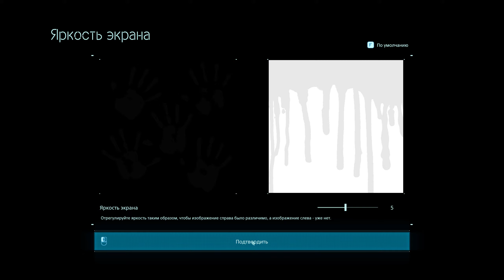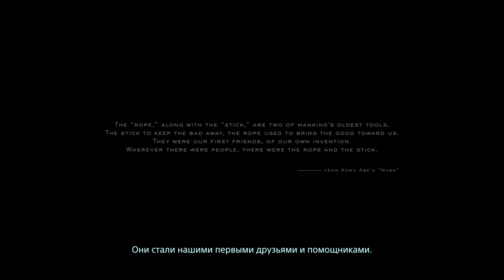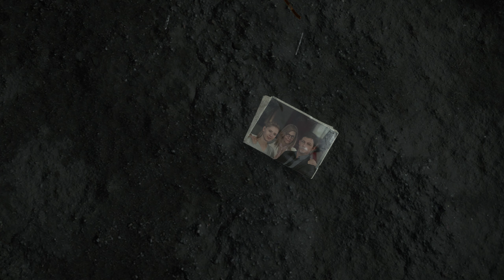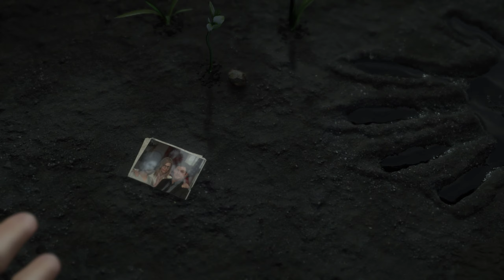Death Stranding Director's Cut С ГОЛОСОМ №1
ВЫПУСКИ С ГОЛОСОМ КАЖДУЮ ПЯТНИЦУ В 0:00 (ПО МСК)

   На этом канале постоянно выходят видео прохождение современных игр.
    На данный момент, в качестве эксперимента, запись игры производится в разрешение 2К с 60 Frame per second,        чтобы сделать просмотр видео максимально приятным и красивым для глаза.
   Советуется включать перед сном. Это поможет расслабиться и смотреть прохождение любимой игры. Ничего не   будет отвлекать вас от особенной атмосферы удивительных миров современной игровой индустрии.
    Ваш верный слуга
                                      Streamer.